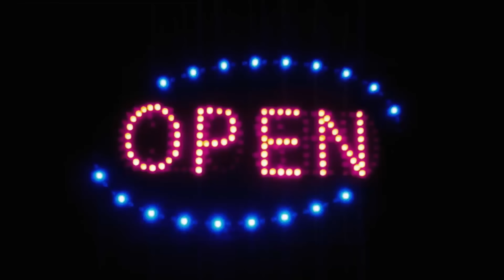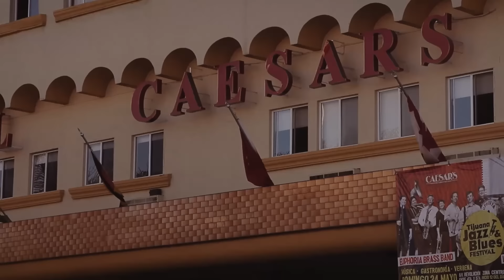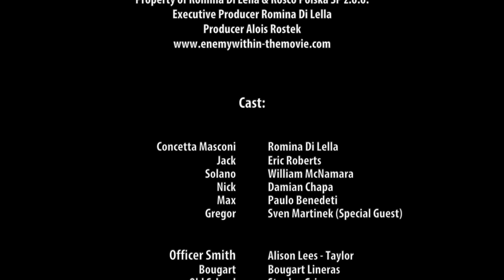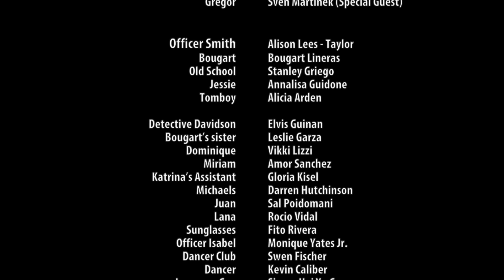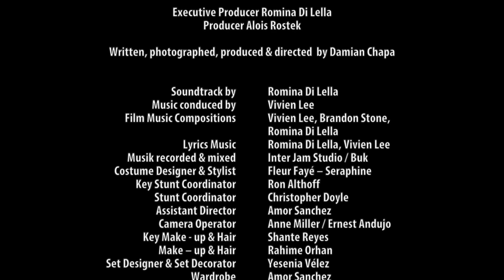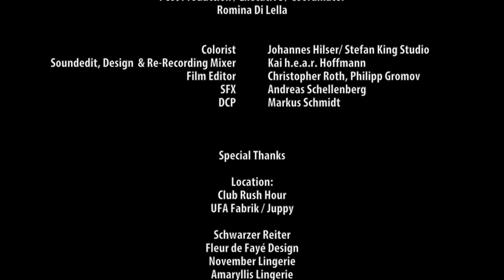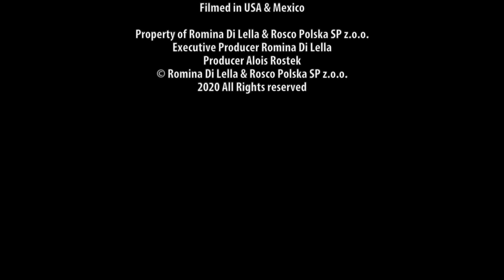Enemy Within - Blockbuster Action Criminal Movie | Hollywood Movies in English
In the gritty streets of Los Angeles, a sadomasochistic killer sets his sights on Concetta Masconi, a beautiful dancer with dreams of achieving her American dream. As the backdrop of Latino gang wars plays out on television screens, Concetta navigates a world far removed from her aspirations. Jack , her club owner, lures Concetta into a life she never imagined, insisting that she needs protection from his two street thugs.

Detective Solano takes on the investigation of an attempted rape, only to find himself entangled in a complex web of deceit. Meanwhile, the DEA discovers that millions of dollars worth of drugs have vanished from their confiscated warehouses, prompting dedicated cop Nick to pursue the truth at any cost. As Nick delves deeper into Concetta's case, he uncovers shocking revelations.

Amidst the chaos, Concetta finds solace in the arms of Max, a passionate Latino lover. Believing she has found refuge from the turmoil, Concetta lets her guard down, unaware that Max may be harboring dark intentions.

To complicate matters further, Gregor emerges as the mastermind behind the drug trade and a sinister underground snuff movie business, cementing his status as a formidable adversary.

As tensions rise and alliances shift, Concetta must navigate a treacherous landscape where danger lurks at every turn. Will she unravel the truth before it's too late, or will she become the next victim trinianpal60 in a deadly game orchestrated by ruthless forces?

Director - Damian Chapa
Writers - Damian Chapa, Romina Di Lella, Vivien Lee
Stars - Romina Di Lella, Eric Roberts, William McNamara

We are your guides in the world of films that deeply captivate and inspire.

On our channel, we offer you a genuine cinematic journey. Here you will find a variety of films that encompass all popular genres: drama, comedy, action, biography, science fiction, fantasy, and horror.

Our mission is to make each of your visual experiences special. We aim to show you how each film is created, the talented individuals behind the cameras and on the screens. We understand that every film is not just a way to entertain; it's the magic that can change how you think and feel.

Together, we'll make your evenings incredibly interesting and memorable!